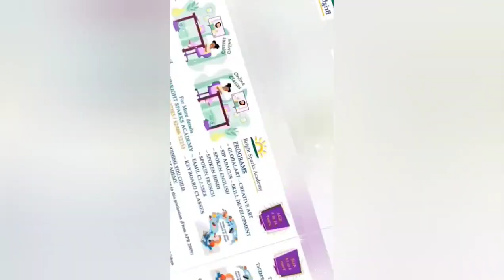Akilesh - Doing sums with Abacus in a few seconds